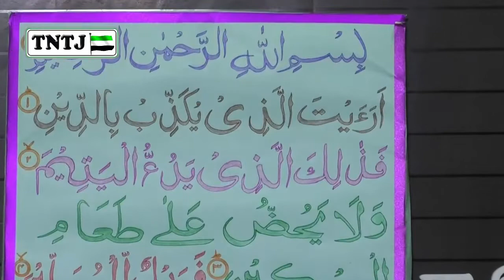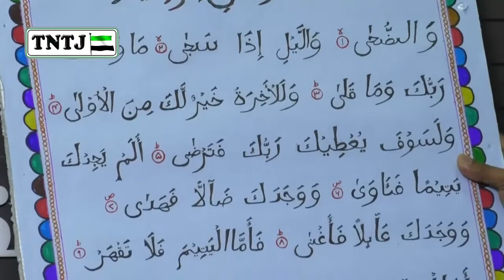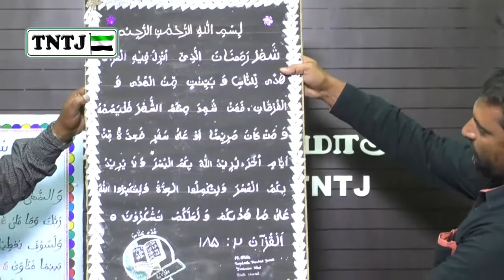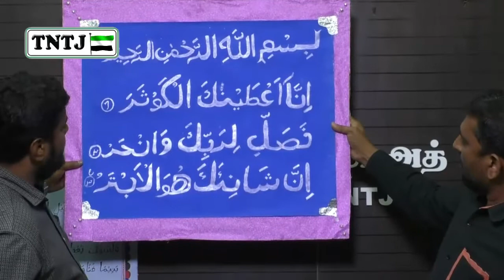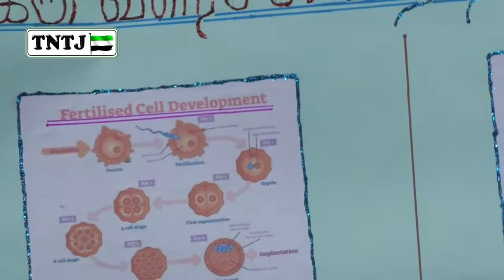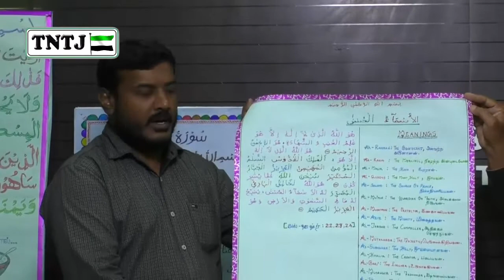திருக்குர்ஆன் மாநில மாநாட்டை முன்னிட்டு - அரபி எழுத்துகளை ..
திருக்குர்ஆன் மாநில மாநாட்டை முன்னிட்டு - அரபி எழுத்துகளை அழகுற எழுதும் போட்டி

மாநிலத் தலைமை அறிவிப்பு தகவல் - 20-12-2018